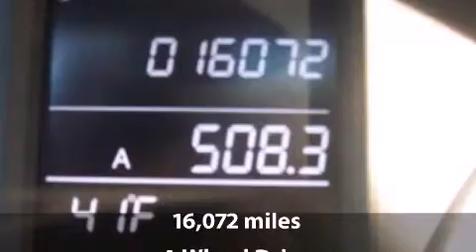2009 Honda CR-V EX